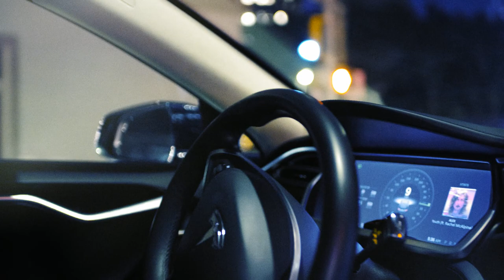ALEX - Youth (feat. Rachel McAlpine) - Official Music Video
New Retro Wave + ALEX - Youth feat. Rachel McAlpine Official Music Video

Youth is OUT NOW!

In memory of Seth Lopez

Starring Rachel McAlpine